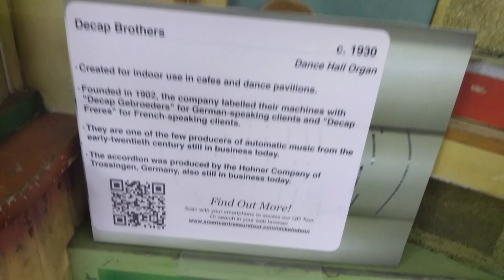Two Songs from ATT's 88 Key Decap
Songs:
0:00 - "If I Had a Hammer"
1:27 - "Kermiwals"